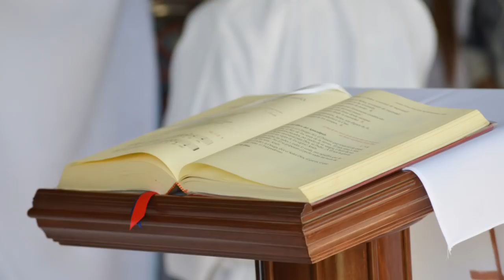Evangelio y homilía de hoy sábado 19 de diciembre de 2020 (Rvdo. Artur Migas, pbro.)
Nazaret TV te ofrece el evangelio y la homilía de la santa misa de hoy,  sábado 19 de diciembre de 2020, desde la Parroquia de la Inmaculada Concepción y Asunción de Nuestra Señora, en Barcelona.  Predica el sacerdote polaco: Rvdo. Artur Migas, pbro.
Día litúrgico:  Feria de Adviento.